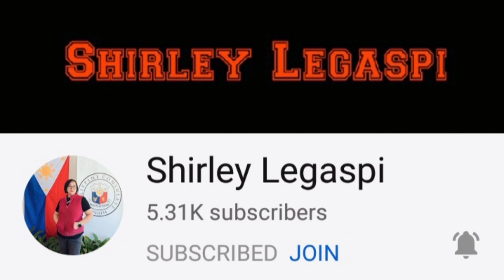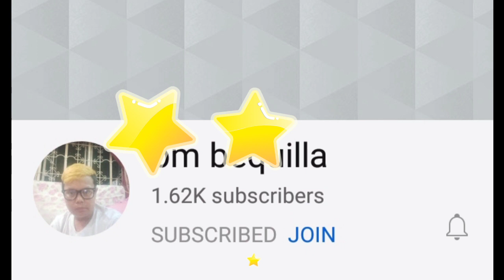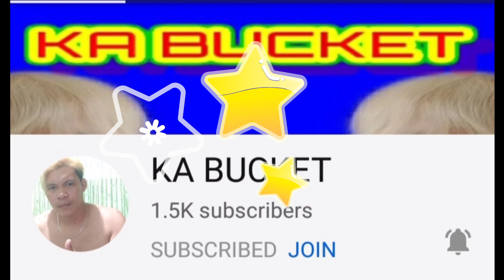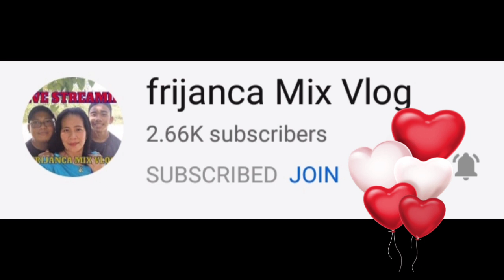Road Trip ll Rea & Ken ll British Columbia ll Canada